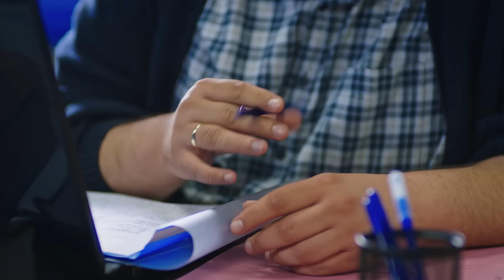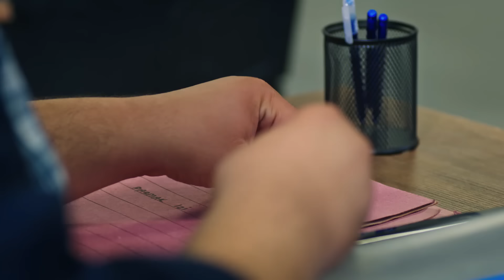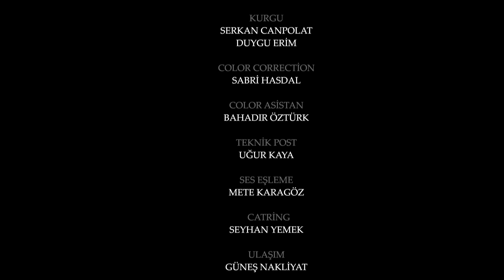Emanet 264. Bölüm | Legacy Episode 264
Emanet dizisinin bu akşamki bölümünde; Seher’i Fikret’ten kıskanan Yaman, ne kadar kendisini bu duygudan uzak tutmaya çalışsa da her seferinde Canan’ın tuzağına düşer.

Emanet 264. Bölüm Özeti:
Canan, Seher ile Yaman’ı ayırmak için hain planlarına devam eder. Seher, Yaman’a karşı sevgisini her fırsatta dile getirse de Canan’ın sözleri Yaman’ın içine içten içe kurt düşürür. Yaman, Seher’i Fikret’ten kıskanmaktan kendisini alamaz. Seher ise başına geleceklerden habersizdir…

OYUNCULAR
Halil İbrahim Ceyhan
Sıla Türkoğlu
Berat Rüzgar Özkan
Melih Özkaya
İpek Arkan
Tolga Pancaroğlu
Hülya Aydın
Hilal Yıldız
Onur Saraçer
Derya Oğuz Ertün
Beren Akın
Ömer Gece
Oğuz Yağcı
Adnan Ali Aslan
Özge Agyar
Binnaz Ekren
Zeynep Naz Eyüpoğlu
Volkan Yıldırım
Ferda Işıl

Yönetmenler: Ayhan Özen, Serkan Mut
Senaryo: Başak Yazı Odası
Yapım: Karamel Yapım